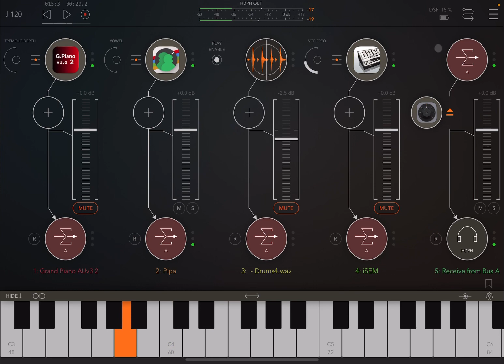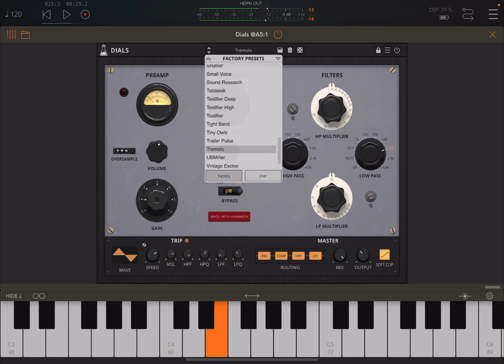iOS - AudioThing Dials - Tutorial and Demo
A great digital reproduction…

The video covers the following:

- Introduction to the User Interface and controls
- How to select factory and user presets
- How to save delete and randomise parameters of a preset
- How to change the app settings
- How to bypass the effects
- How to change the gain of the input level
- How to change the out volume of the pre-amp
- How to change the amount of compression used
- How to change the compression envelope
- How to bypass the compression
- How to apply HPF and LPF, adjust their resonance and multiplier
- How to apply modulation to different parameters and adjust the speed and amount
- How to change the routing
- How to change the master output
- How to apply soft clip
- Etc.

I hope you enjoy the tutorial and find it useful.

Winners:

Respected Wizard
Joe Dominguez-Romero

Rules to enter the competition to win a code for this app:
1 - Subscribe to the channel, 2 - Click on Like, and on the bell icon, 3 - Leave a comment about the video on YouTube, 4 - I will choose 2 winner/s from the comments on the video and update the video description in the next 2 days about who won, 5 - The winners can retrieve a code sending an email to with a screenshot as a proof they are subscribed to the channel. You need to check on the video description if you won or not as I will not be leaving a reply to comments as per previous rules. After I notified who the winner/s is/are I will give 2 days for the codes to be collected. After 2 days the codes not collected will be distributed to other subscribers. The rules above have changed due to continued challenges with reliability of comments in YouTube.